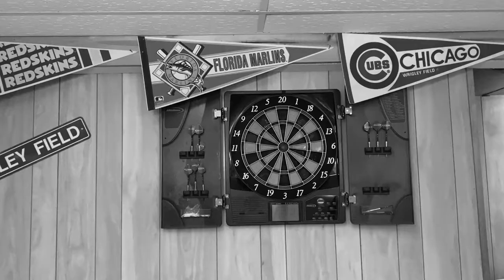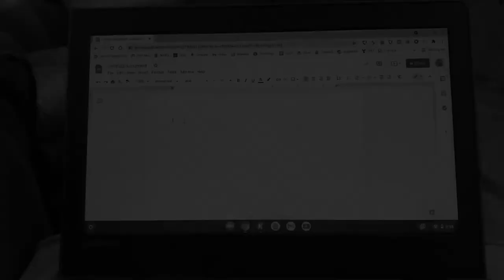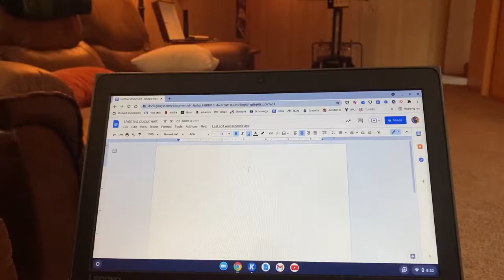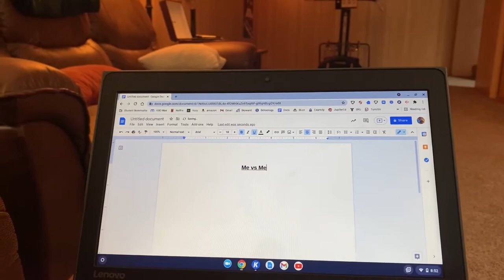ME VS ME: A SHORT FILM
A representation (shown with procrastination) of the battles you have with yourself on a daily basis. At the end of the day it’s you vs youself, not you vs the world.